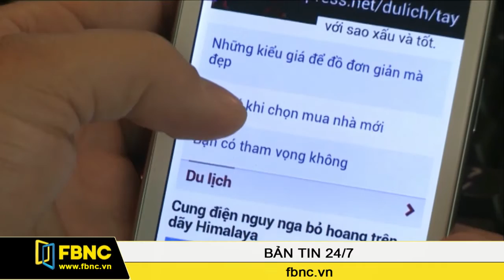FBNC - 11/06/2016: Bản Tin Cuối Tuần (Phần 4)